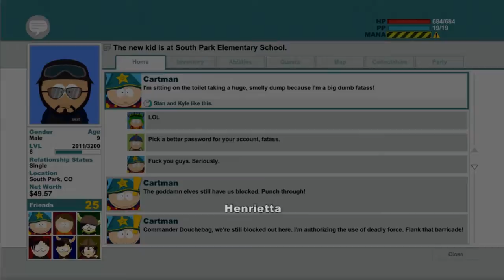South Park The Stick Of Truth Ep #10 Soy Inmortal!!!!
Que onda amigos seguimos avanzando con esta hermsosa campaña =) dejen su like si gustan!

No te pierdas ningun video! Recivelos al instante con nuestra app para Chrome & Firefox!!